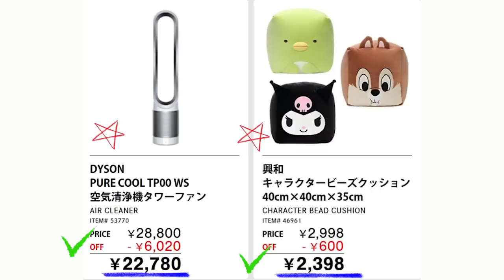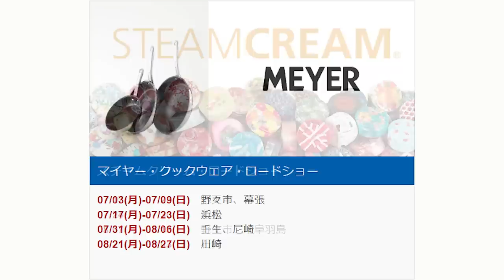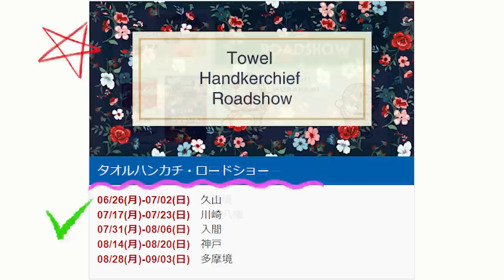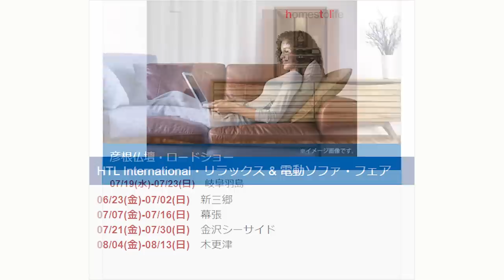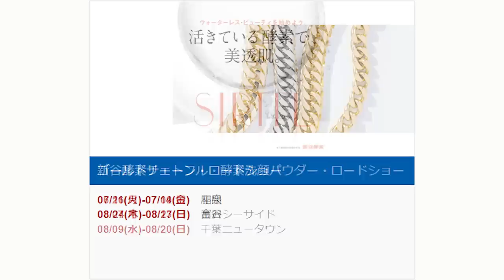【2023 07 21】コストコ magazine セール クーポン 最新 情報 【THESE HOT DEALS ARE WAITING】